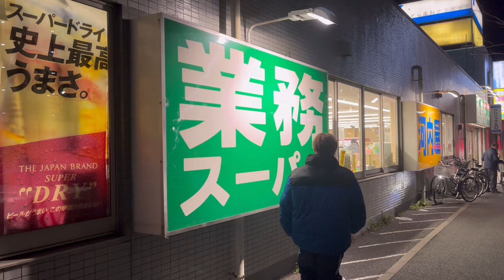めっちゃイラつく事あったので業務スーパーで爆買いしてきました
まつじゅんのサブチャンネルはこちら